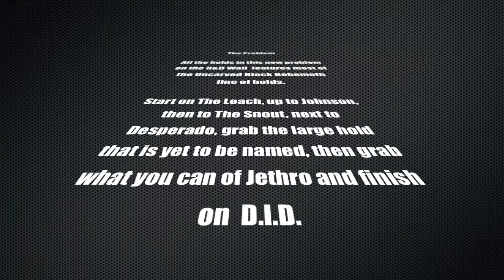Slopers Are Good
All the holds in this new problem on the R&D Wall  features most of the Uncarved Block Behemoth line of holds.

Start on The Leach, up to Johnson, then to The Snout, next to Desperado, grab the large hold that is yet to be named, then grab what you can of Jethro and finish on  D.I.D.